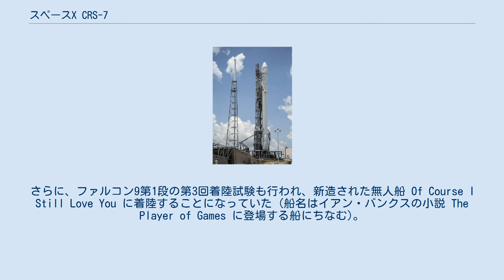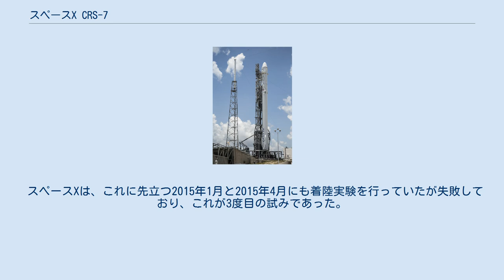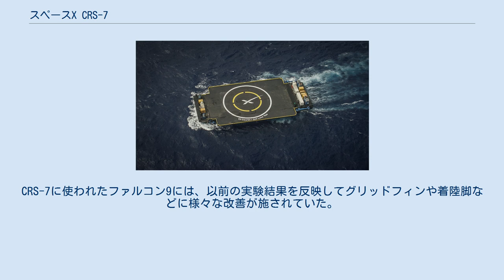スペースX CRS-7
スペースX CRS-7 (SpX-7)とは、スペースXがNASAとの商業補給サービス契約に基づいて打ち上げた国際宇宙ステーション補給機であり、2015年6月28日にケープカナベラル宇宙基地から打ち上げられた。
打ち上げ139秒後に第1段・第2段の分離前に分解し、失敗した。
ドラゴン宇宙船としては9機目、商業補給サービスとしては7機目だった。
また、打ち上げロケットのファルコン9 v1.1はファルコン9シリーズでは19機目、ファルコン9 v1.1としては14機目だった。
 打ち上げに臨むCRS-7 2015年1月の時点で、NASAは打ち上げ予定日を暫定的に6月13日に設定していた。
その後、調整の結果6月22日となったが、いったん6月19日に前倒しされ、さらに6月26日に変更された。
最終的に、ケープカナベラル宇宙基地第40発射施設から2015年6月28日 14:21:11UTCに打ち上げられることになった。
さらに、ファルコン9第1段の第3回着陸試験も行われ、新造された無人船 Of Course I Still Love You に着陸することになっていた (船名はイアン・バンクスの小説 The Player of Games に登場する船にちなむ)。
ドラゴン宇宙船は約4,100ポンド (1,900 kg)の物資を搭載し、軌道上に5週間留まった後、同量の廃棄物を積載して大気圏に再突入する予定だった。
 メディアを再生する ビデオの崩壊-爆発のロケット 打ち上げは、139秒後にファルコン9第2段の液体酸素タンク内圧が急速に失われ、ロケットが白い雲に包まれるまでは正常だった。
ロケットは数秒後に分解するまで上昇を続けていた。
ドラゴンCRS-7カプセルは爆発したロケットから放出され、海面に落下するまでテレメトリを送信し続けていた。
 スペースXの関係者は、パラシュートが展開されていればカプセルを回収できた可能性があると述べたが、カプセル内のソフトウェアはこの状況でパラシュートを展開するようにプログラムされていなかった。
このため、カプセルは着水の衝撃で粉砕されたと推定されている。
その後の調査で、2段液体酸素タンク内に加圧用高圧ヘリウム容器を固定するストラットが破損したことが原因であると判明した。
ヘリウム加圧システムの完全性が損なわれたため、過剰なヘリウムが液体酸素タンク内に放出され、内圧が急上昇して液体酸素タンクが破裂したものと考えられる。
 NASAによる独立調査では、ストラット破損の原因は、ストラットのステンレス製アイボルトの材料として、航空宇宙用材料のかわりに、適切なスクリーニングと試験を行うことなく一般工業用材料を選択したという設計ミスによるものであると結論された。
 NASAはスペースXとの間の契約で、CRS-7ミッションの主要ペイロードや打ち上げ日時、ドラゴン宇宙船の軌道要素を取り決めていた。
 2013年7月には、CRS-7で国際ドッキングアダプタ IDA-1を国際宇宙ステーションに輸送することが決められた。
これは既存の与圧結合アダプタ (具体的にはPMA-2あるいはPMA-3) に取り付けて、既存の APAS-95 ドッキングインターフェースを新しいNASAドッキングシステム (NDS) に変換するものである。
これは、将来のアメリカの有人宇宙機をドッキングさせるために用いられる。
スペースシャトルの退役以来、アメリカの物資輸送ミッションはドッキングではなく係留で行われてきたが、有人輸送ミッションではドッキングの方が安全上より好ましいためである。
 ペイロードの詳細 打ち上げ失敗により搭載貨物はすべて失われた。
貨物には以下のようなものが含まれていた。
 このミッションでは1,800キログラム (4,000ポンド) 以上の物資および実験機材を輸送することになっており、実験機材の中には先端宇宙科学センターが取りまとめた微小重力環境下での受粉実験やプラスチック製太陽光防御材の評価など、30以上の学生実験プロジェクトなどが含まれていた。
前年のアンタレスの爆発事故で失われた千葉工業大学の流星観測カメラシステム「メテオ」予備機も搭載されていたが、2連続で事故に見舞われるという不運となった。
 CRS-7にはプロジェクト・サイドキックの一環として、Microsoft HoloLensの改...